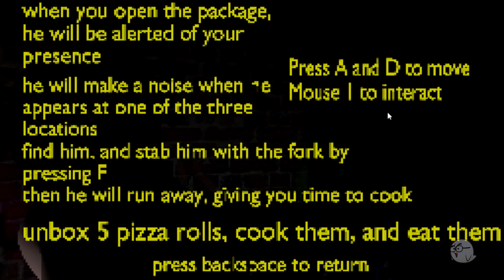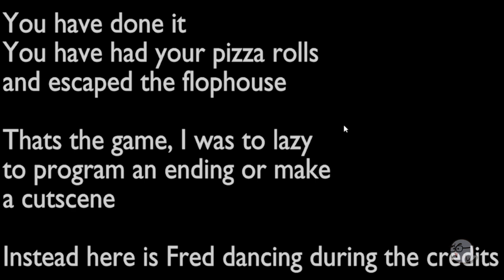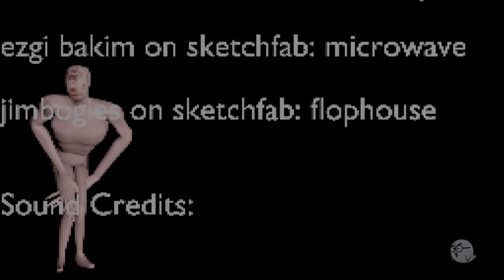He Hungra: The flophouse by ADHD_STUDIO